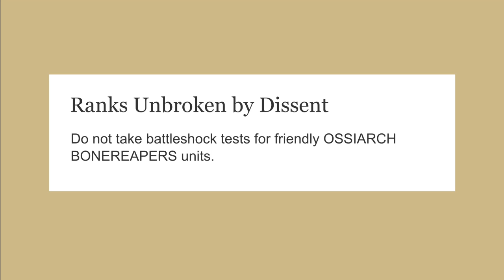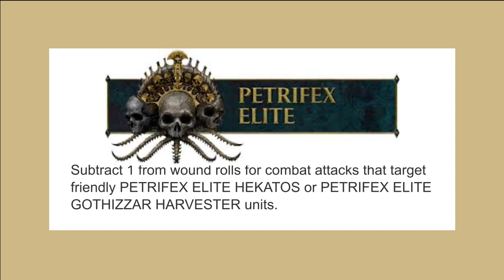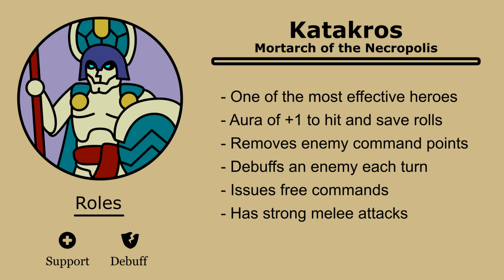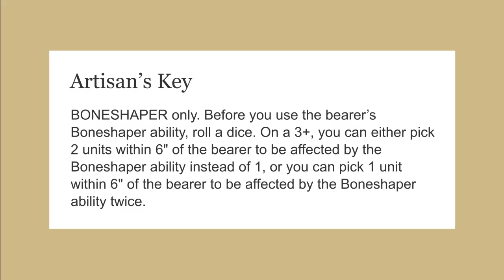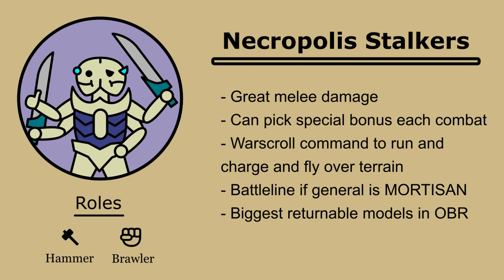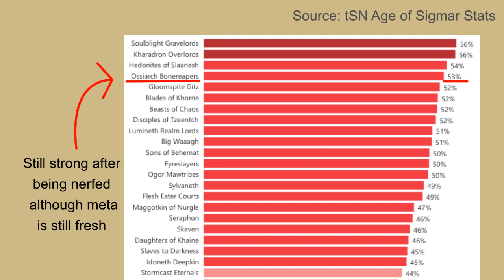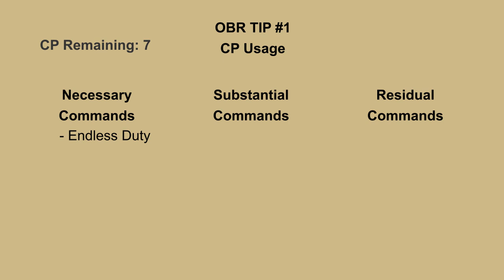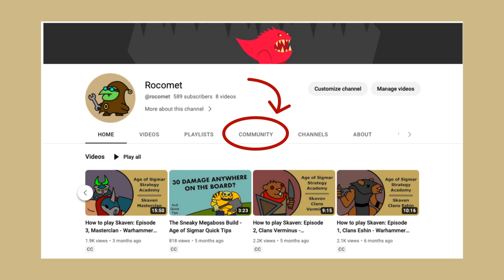How to Play Ossiarch Bonereapers - Age of Sigmar Strategy Academy (OUTDATED)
If you are new to Age of Sigmar or just want to learn about the Ossiarch Bonereapers this is the video for you. I'll be covering their lore, gameplay and general tips for playing with the army.

0:00 Intro
0:13 Lore
2:37 Allegiance Abilities
6:13 Sub Factions
10:25 Heroes and Enhancements
22:10 Troops and Other Units
31:33 Example Lists
34:20 Random Ossiarch Bonereapers Tips
41:56 Outro, Special Thanks and Announcements